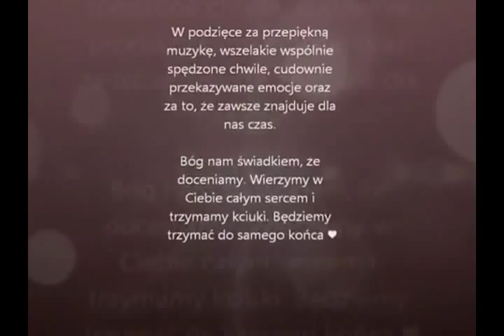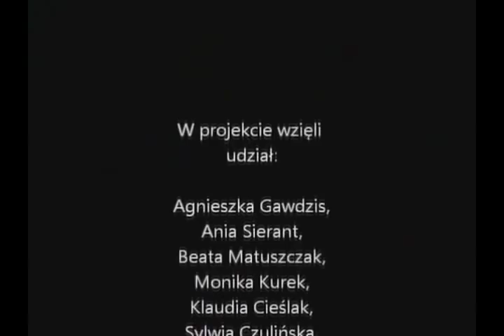Gosia Andrzejewicz ft. Dr. Alban - Loverboy (fan video)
Najdroższej Gosi Andrzejewicz w podzięce za wszystko co dla nas zrobiła - Fani.